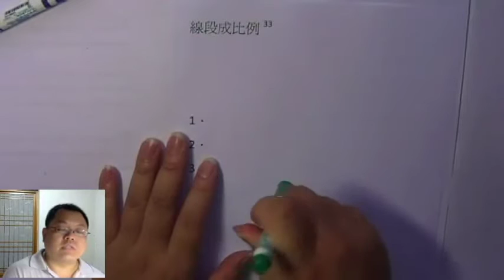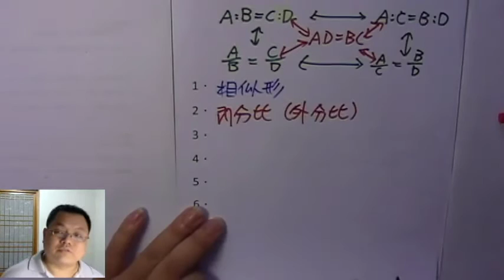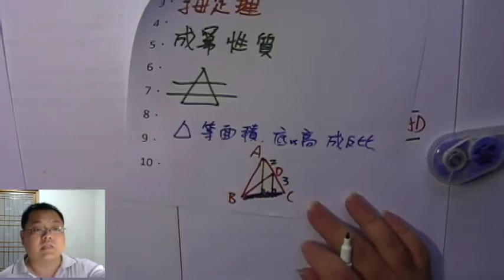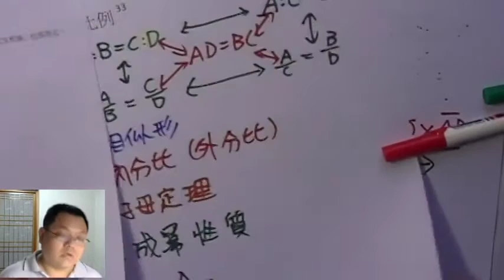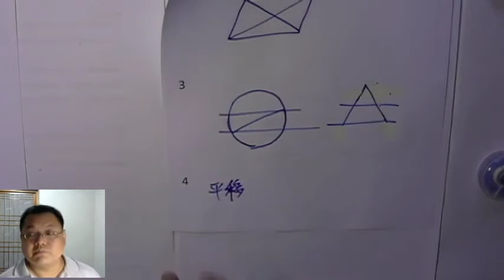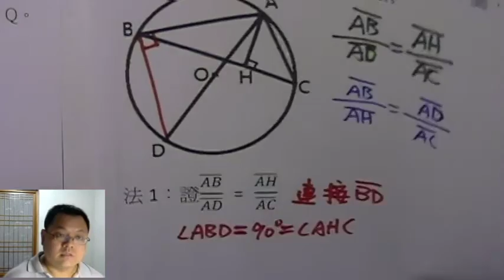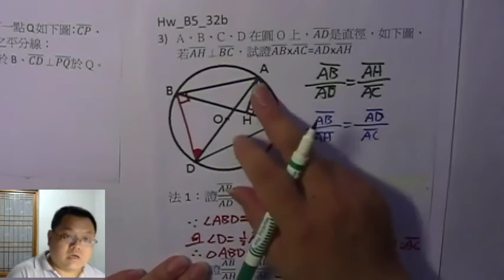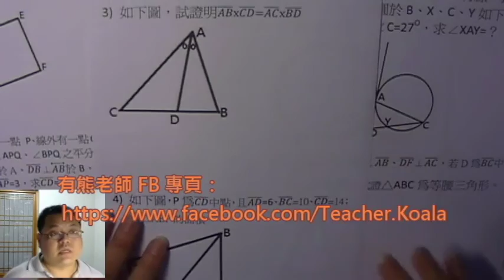【幾何複習 – 線段比】有熊老師陪你教數學 國三上第33集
本集：「怎麼樣會有 “線段比”？」、「同底 or 等高 怎麼判斷」、「等高 = 底在同一直線、共同一頂點」、「平行線的判別」、「相似形」
本集作業下載：